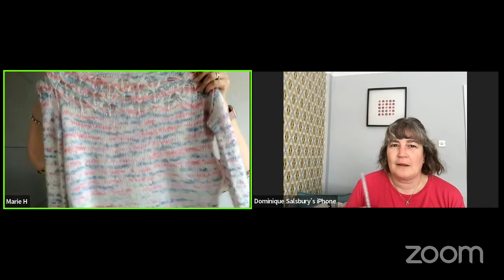WITA Episode 169 A riot of colour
F.O.'s

Dominique has finished the Mini Skein Sampler by Crystal Bergstrom using Giddy Yarns 2022 charity 12 day advent

Marie has finished her Love Note by Tin Can Knits using 4 ply sparkle It's my coronation soon and Schjeepes Rhythm mohiar

Dominique has finished the Fairisle Tea Cosy in Wensleydale Longwool Sheep shop wool, the kit was bought from them too.  The pattern was designed by Helen Conington

W.I.P.'s

Marie is working on her Annett cardigan by Berroco Knits in It's my coronation soon DK

Marie is working on the Contrast Colour Blast socks by Stephen West in our Magenta and Lemon

Incoming

Marie has received The tale of Benjamin Bunny DK from Attic Spin Dry's Beatrix Potter collection

Shop information

Marie and Dominique